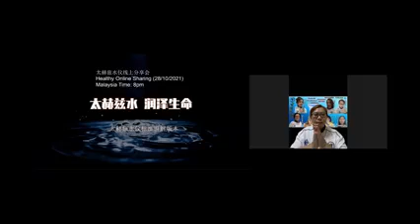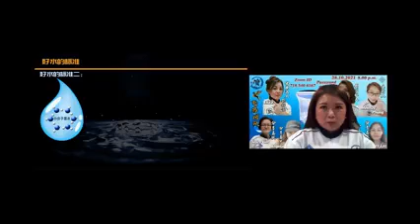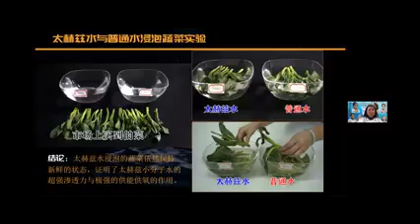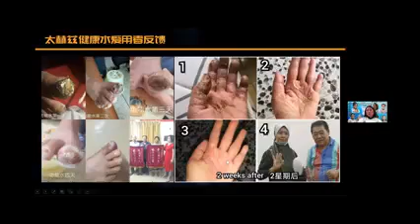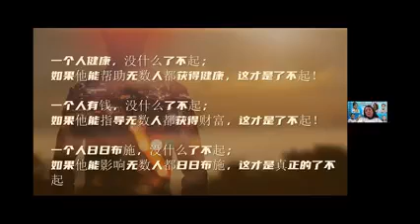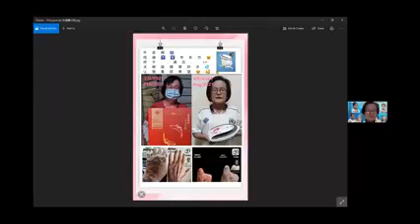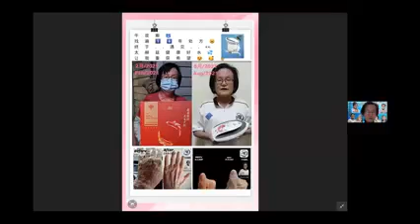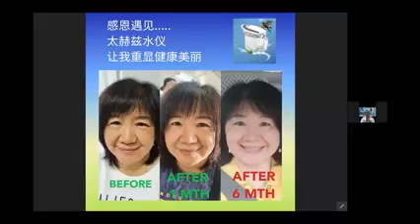28/10/21 - 飞马团队 - (公司 zoom - 招商课)